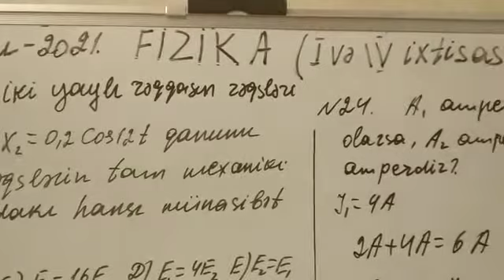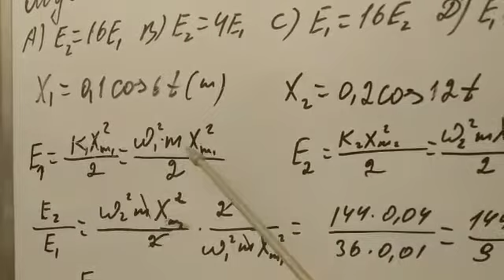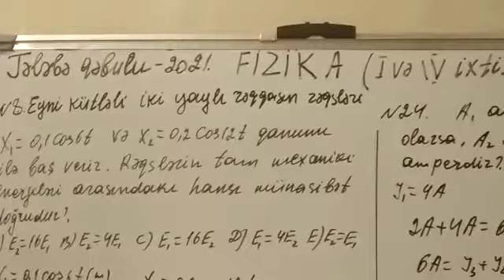Fizika. (1-ci və 4 -ci ixtisas qrupları) .